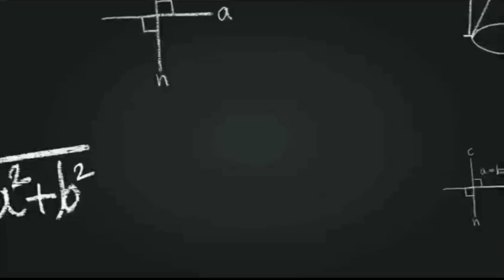Educational Premiere About Paid Family Leave!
In this educational video, I have articulated why paid family leave needs to be an economic policy in the United States of America. Outside the United States of America, tens of countries have adopted at least 1 form of paid leave for working parents of newborn children.